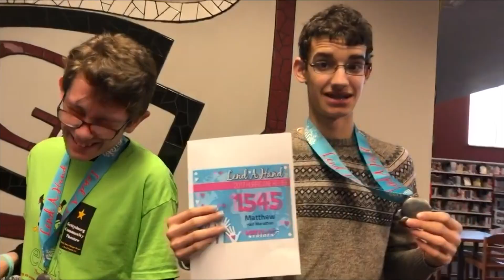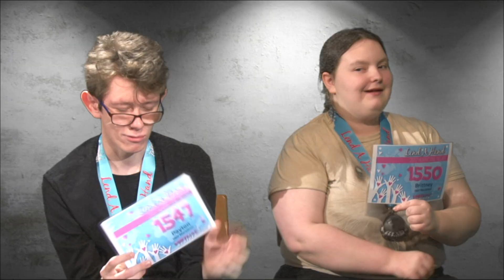The Warrior W.I.RE.- Episode 15: “Are You Smarter Than Sontheimer?”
On the first show of the new year, the crew takes a look at the adaptive learning class' completion of a half marathon over the course of the semester in a new student spotlight, and we bring in Mr. Sontheimer for a new segment, Are You Smarter Than Sontheimer!

Each week, hosts Yanni and Jared, field reporter Cameron, and the rest of the news crew take a look back at the week that was at Gettysburg High School.